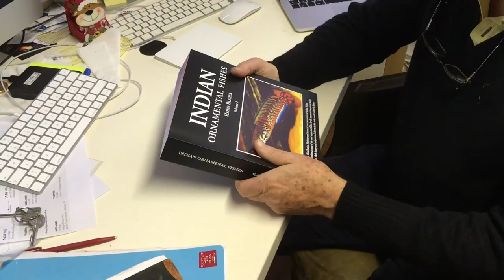INDIAN ORNAMENTAL FISHES – Volume 1, by Heiko Bleher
"Indian Ornamental Fishes is not only a two-volume book about fishes – it is also, with its vivid photography, rich diversity of fishes and scenery, and rich commentaries, an expression of its author, Heiko Bleher, his enthusiasm and diversity," – Sven Kullander, Introduction to Volume 1.